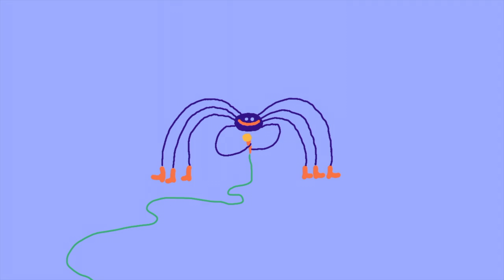Daddy Long Long Legs – Puppet Songs for Kids to Sing